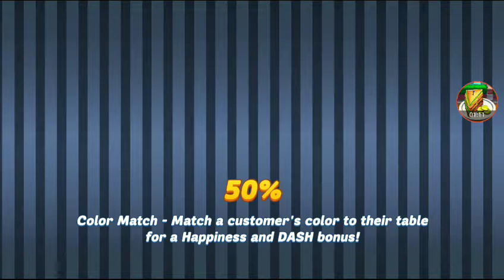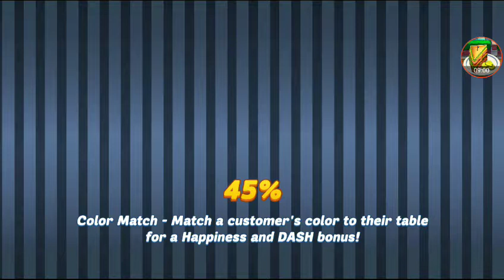(Apr 26th) Chapter 16 VIP Challenge (Just Cruise Inn - Diner DASH Adventures)